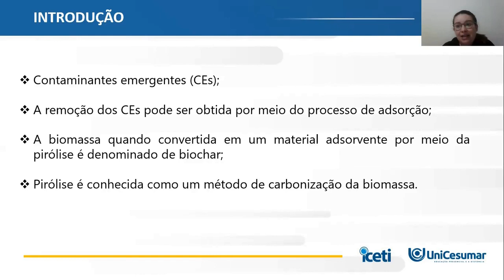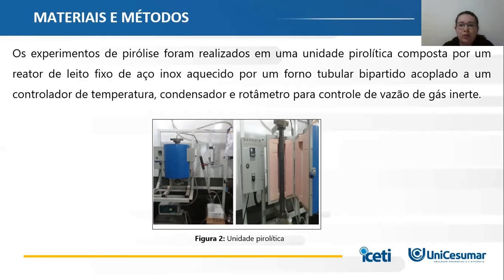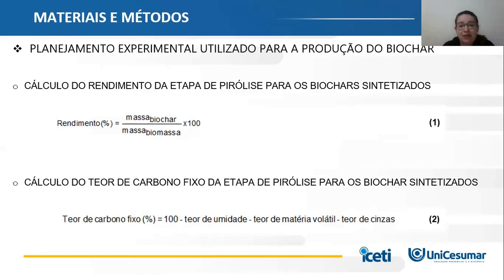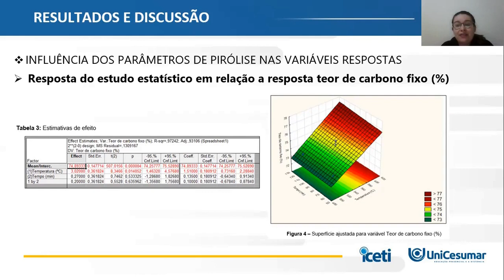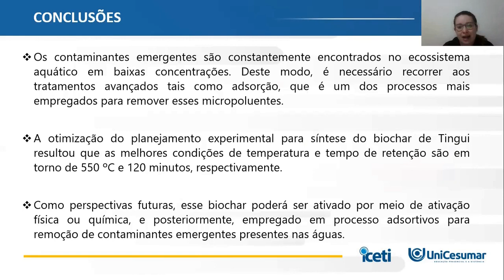XII EPCC 2021 | Débora dos Santos - OTIMIZAÇÃO DA PRODUÇÃO DE BIOCHAR A PARTIR DE CASCA DE TINGUI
OTIMIZAÇÃO DA PRODUÇÃO DE BIOCHAR A PARTIR DE CASCA DE TINGUI